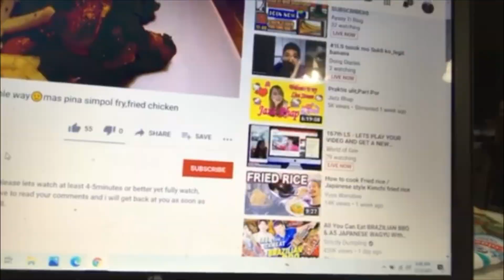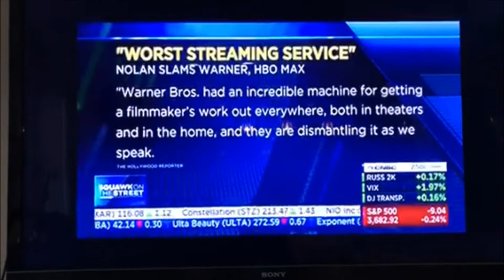Please watch 3 mins minimum to be counted.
If you really want to grow and make friends 3 mins or more to watch.